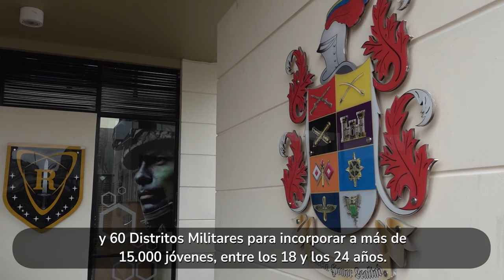90Segundos | Inician jornadas de incorporación de nuevos miembros del Ejército Nacional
✅Casa Militar: Reconocimiento a 92 años de servicio

✅Ejército Nacional abre convocatoria para nuevos miembros

✅Colombia y Reino Unido fortalecen relaciones en Defensa

Estas y más noticias en 90Segundos